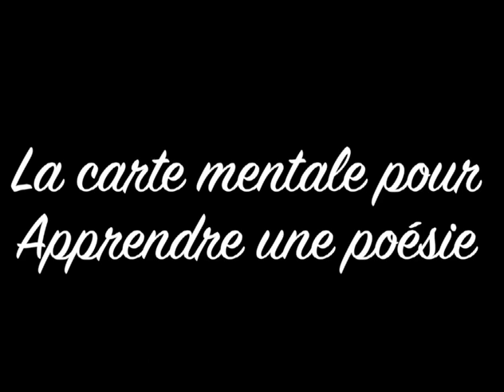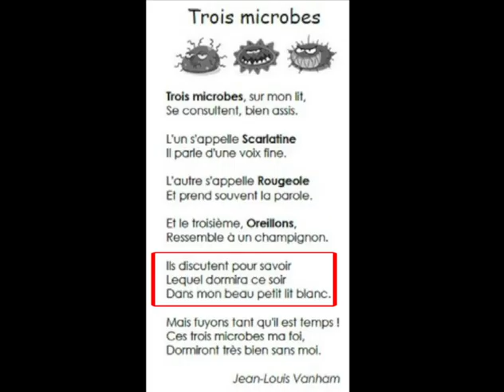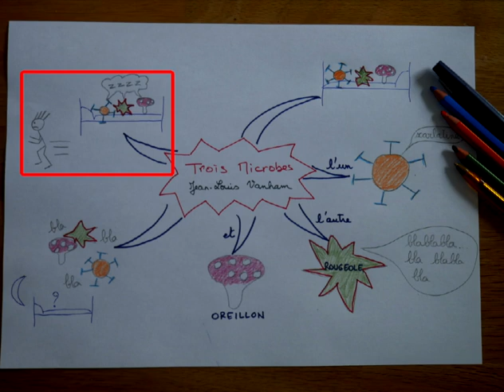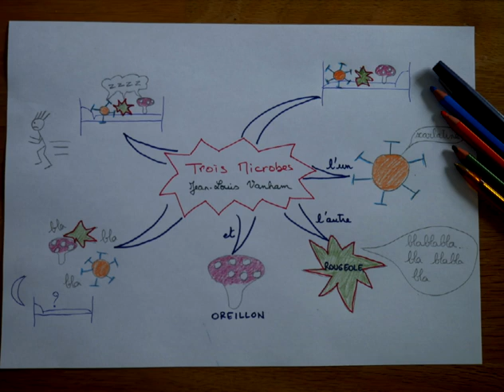🧠Apprendre une poésie grâce à la carte mentale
📝A vos crayons et à vos papiers, apprendre une poésie par coeur sera chose aisée. La carte mentale, ce véritable couteau suisse de la pensée visuelle vous aidera, vous ou votre enfant à apprendre efficacement des poésies.💡